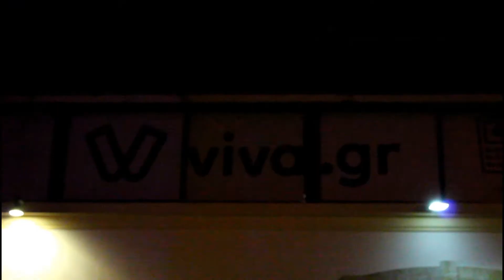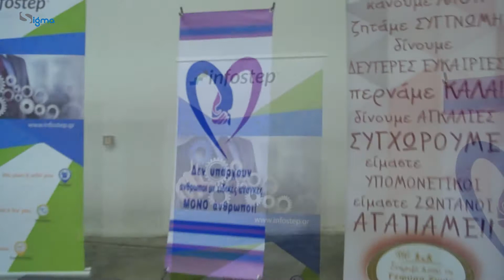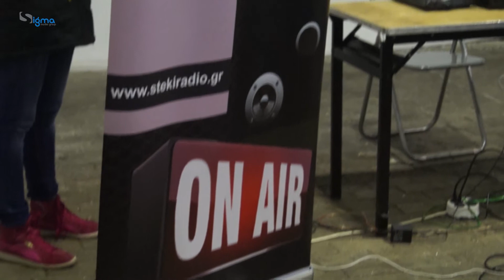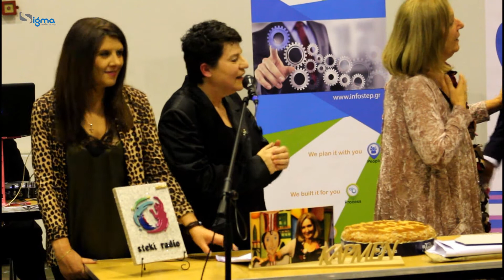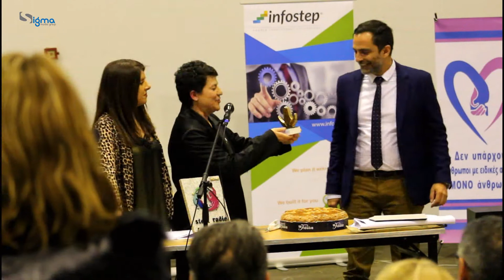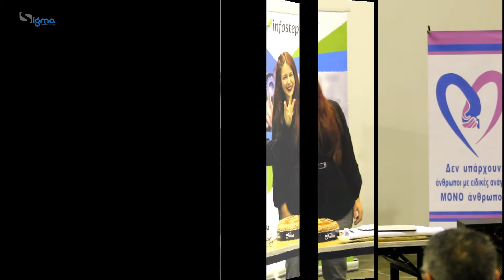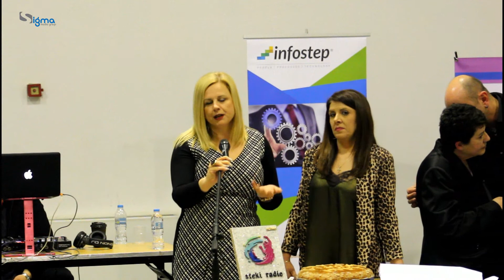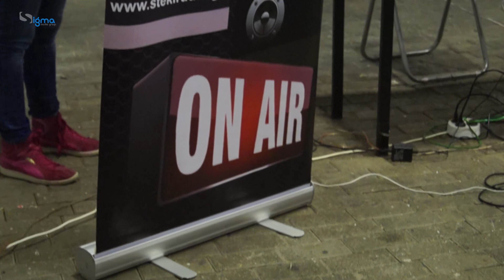Action#7/6/2019#Απ΄τις πιο σημαντικές εκδηλώσεις του φετινού χειμώνα#Steki Radio !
Το πρώτο web radio «ΑΜΕΑ»!
Το Στέκι απέκτησε φωνή!!! Από ιδέα έγινε όραμα κι από όραμα πραγματικότητα!!!
Σας καλωσορίζουμε λοιπόν σε ένα μουσικό ταξίδι κι όχι μόνο, με πολλές εκπλήξεις, event, συνεντεύξεις και πολλά πολλά χαμόγελα!
Στο Steki Radio κοιτάμε να περνάμε όμορφα, να ανταλλάσσουμε απόψεις, να συζητάμε τα προβλήματά μας και να προσφέρουμε βοήθεια όπου χρειαστεί.
Καλύπτουμε όλα τα μουσικά γούστα! Ελληνική και ξένη μουσική δεκαετίας '50 μέχρι σήμερα!!! 24 ώρες, 365 ημέρες με αγαπημένους μουσικούς παραγωγούς!